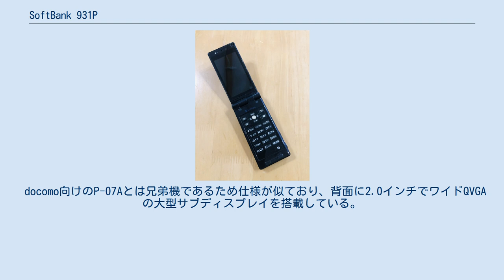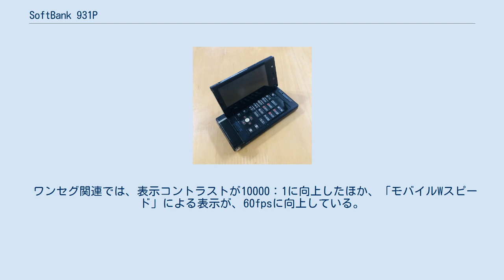SoftBank 931P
SoftBank 931P（ソフトバンク きゅう さん いち ピー）は、パナソニック モバイルコミュニケーションズによって開発された、ソフトバンクモバイルの第三世代携帯電話 (SoftBank 3G・W-CDMA方式) 端末である。
 2009年夏モデルとして登場した、ソフトバンクモバイル向け4代目VIERAケータイ。
 docomo向けのP-07Aとは兄弟機であるため仕様が似ており、背面に2.0インチでワイドQVGAの大型サブディスプレイを搭載している。
このサブディスプレイでは、メールを読んだり、撮影した動画などを再生する事ができる。
 また、メインカメラには、約811万画素CMOSカメラを搭載。
ソフトバンク向けVIERAケータイでは920P以来のLEDフラッシュや新たにLUMIXに搭載されている自動シーン認識（おまかせiA）に対応している。
また、前述のサブディスプレイを撮影時のファインダーとして利用し、端末を閉じたままで撮影する事ができる。
 ワンセグ関連では、表示コントラストが10000：1に向上したほか、「モバイルWスピード」による表示が、60fpsに向上している。
 またP-07Aと同様に9xxPシリーズVIERAケータイとしては平型イヤホンジャックが廃止され、充電・通信コネクタ（外部接続端子）に接続するアダプタが必要となった